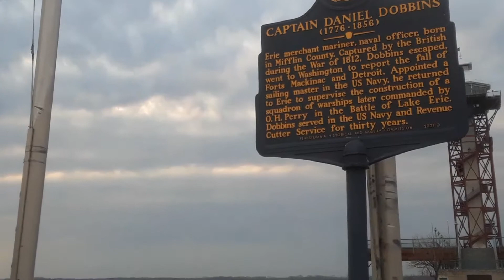Visit Erie Pennsylvania Bicentennial Tower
Erie Pennsylvania seaport and sights to visit